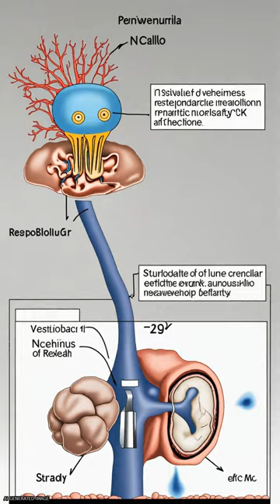Hypergravity-induced plastic alteration of the vestibulo-sympathetic reflex involves ... | RTCL.TV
### Keywords ###

### Article Attribution ###
Title: Hypergravity-induced plastic alteration of the vestibulo-sympathetic reflex involves decrease in responsiveness of CAMK2-expressing neurons in the vestibular nuclear complex
Authors: Chikara Abe, Yusuke Yamaoka, Yui Maejima, Tomoe Mikami ,and Hironobu Morita
Publisher: BMC
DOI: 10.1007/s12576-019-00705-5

### Video Timestamps ###
0:00:00 - Summary
0:00:15 - Title
0:00:21 - End